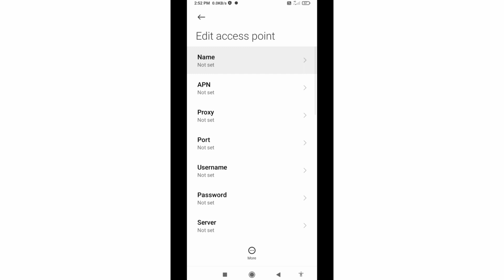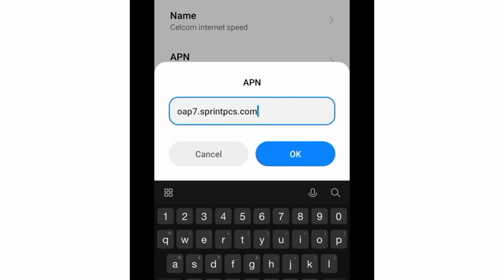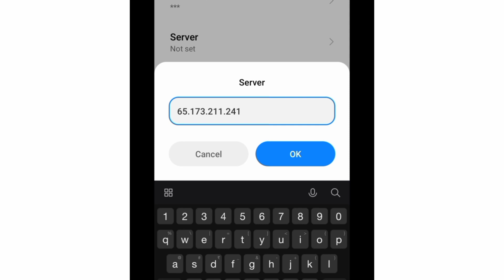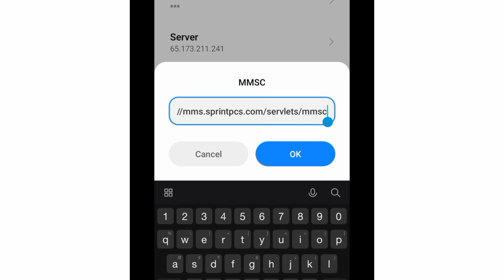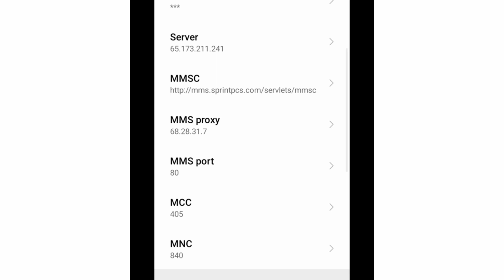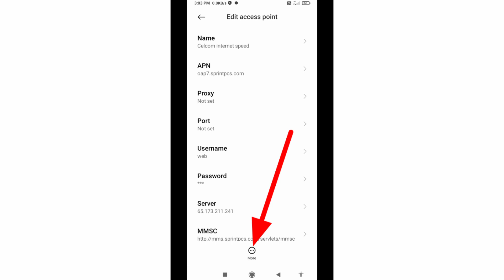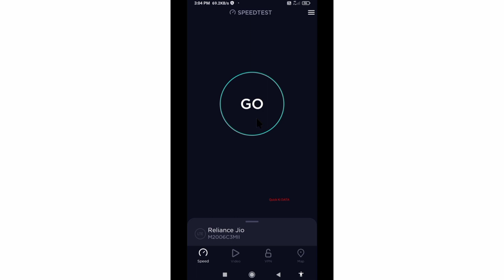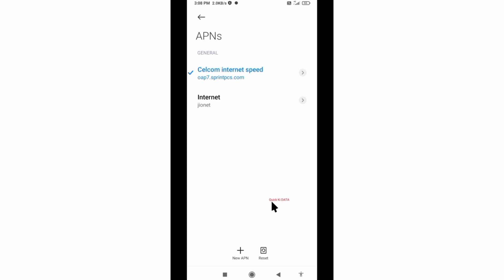APN Celcom 2022 4G Internet #22-Quick Ki-DATA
Hello Friends,
 ▶Android User's.
▶APN Settings for Android
1.▶Tap the [Settings] icon in the app list screen.
2.▶Tap [More...] from [WIRELESS & NETWORKS], and then tap [Mobile networks].
3.▶Tap [Access Point Names].
4.▶From the menu button, tap [Save]. Return to APN list screen and tap the created APN radio button. The setting is now complete.